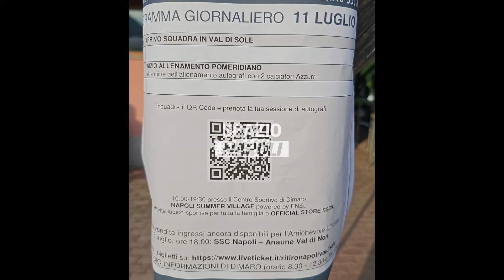NOVITÀ da DIMARO sulle SESSIONI di AUTOGRAFI | Cosa cambia per I TIFOSI DEL NAPOLI ❓| LE IMMAGINI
Dal ritiro di Dimaro spunta una novità a cura della SSCNapoli: le sessioni di autografi con i calciatori non saranno più ad accesso libero bensì sotto prenotazione tramite accredito ✍🏻

Per accedervi, bisognerà inquadrare i qr code presenti all'esterno dello stadio e scegliere poi la sessione più indicata, con queste ultile divise in fasce orarie e giornaliere 🤔